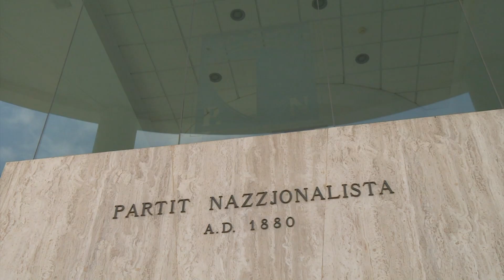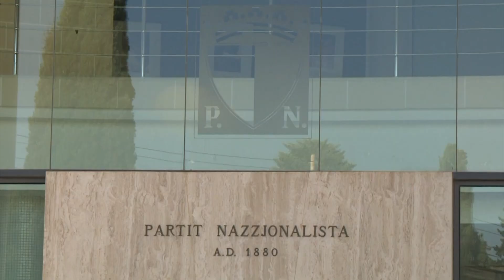Jinħareġ akter fil-beraħ l-iżbilanċ fit-TVM